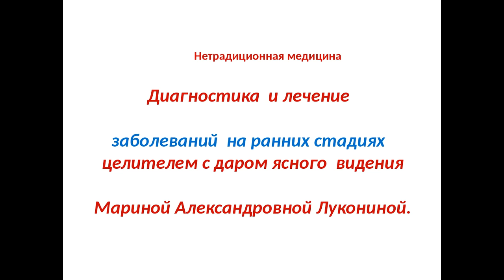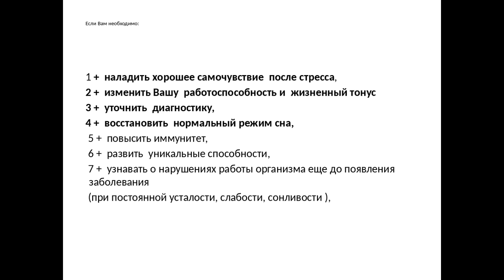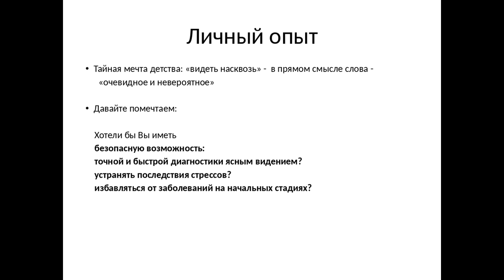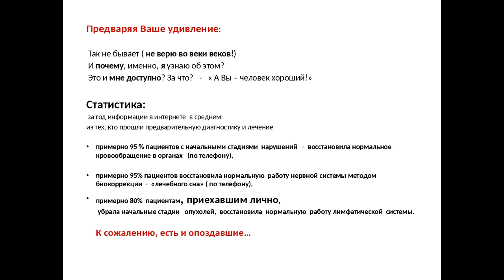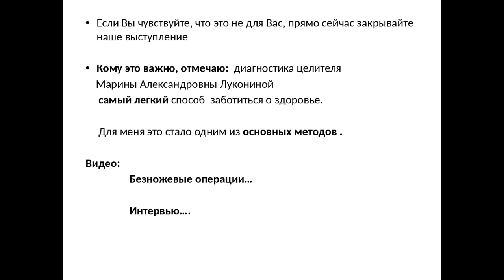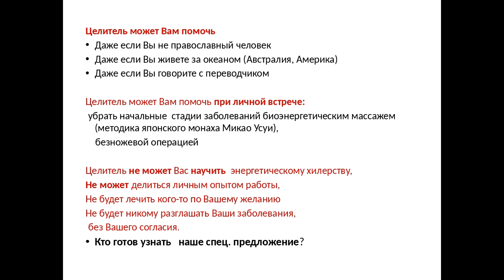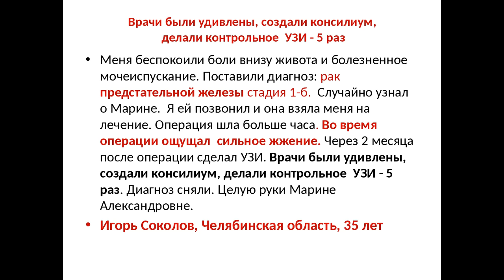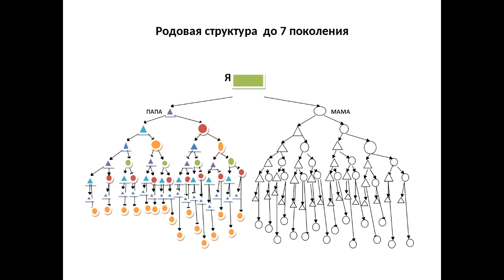Елена Молина. Возможность диагностики и лечения ясным видением.08.09.16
Елена Молина
Предварительная диагностика целителя Марины Александровны Лукониной и индивидуальный сеанс лечения